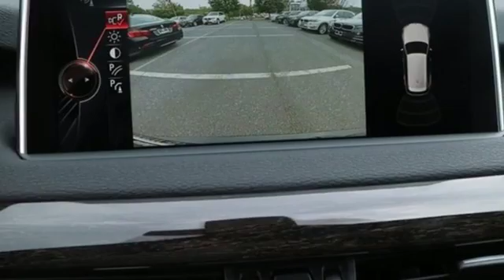New 2016 BMW X5 Baltimore MD Woodlawn, MD B16855 - SOLD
Year: 2016
Make: BMW
Model: X5
Trim: xDrive35i
Engine: 3.0L I6 DOHC 24V TwinPower Turbo
Transmission: 8-Speed Automatic
Color: Gray
Interior: Black Sensa Tec
Stock #: B16855
VIN: 5UXKR0C56G0U12678

Address:
6700 Baltimore National Pike